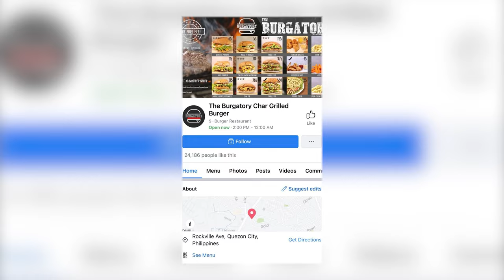PORKCHOP AT BURGATORY